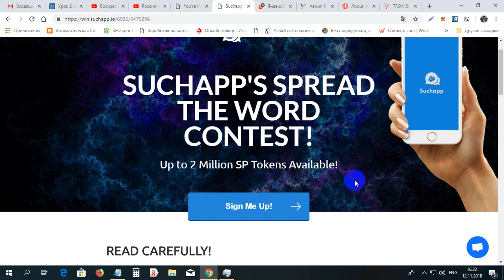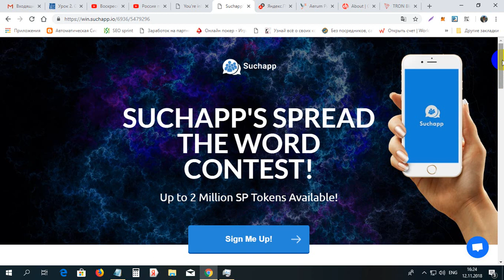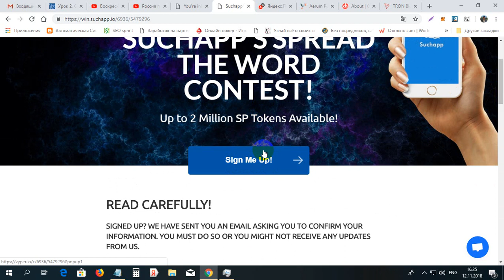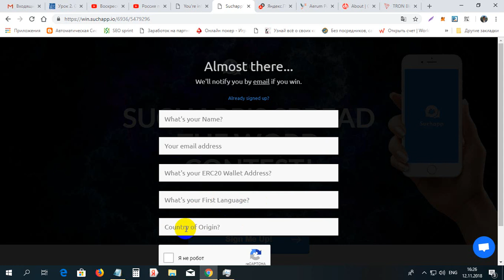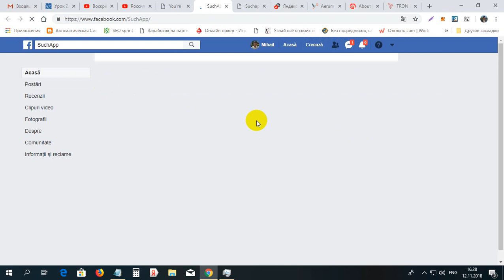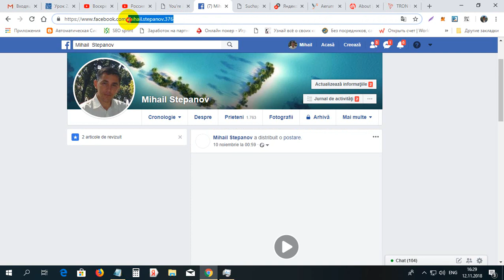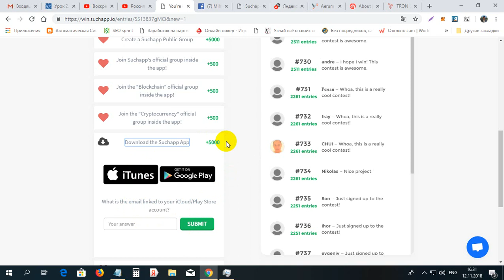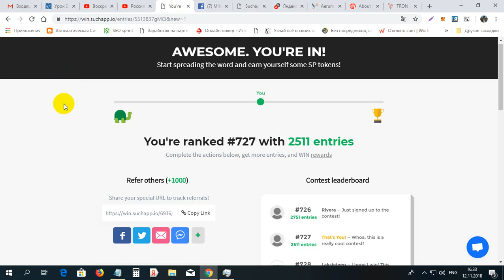Ea cit poti din 2 milioane monede SUCHAPP gratis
Ea cit poti din 2 milioane monede SUCHAPP gratis. Pentru inregistrare la SUCHAPP folosim linkul dat